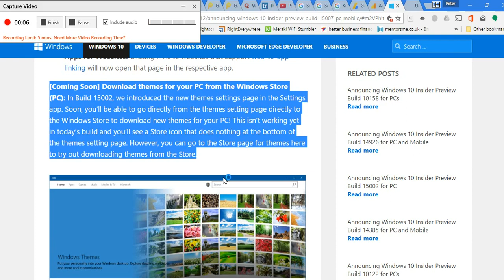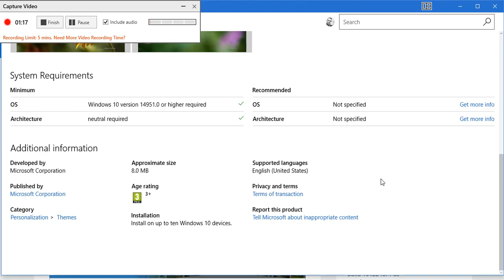Hands-on Windows 10 Build 15007 Theme Settings for PC (video)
Quick video on Windows 10 Build 15007 Theme settings.
Release 13th January 2017
Windows 10 Theme Settings and Windows 10 Store Themes
Latest build released 13th January 2017
Windows 10 Redstone 2
Windows 10 Creators Update Insider Preview